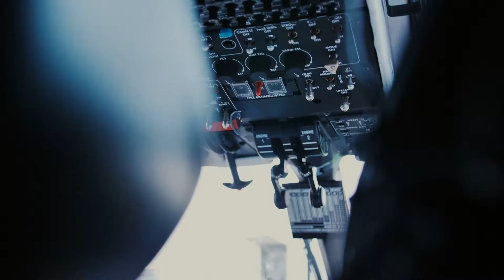Prévu Series 1 Highlights [NKDigital]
presents, A highlights video showing the clips from last seasons episodes of Prévu. Directed and Edited By Nyiwa Katalayi. Music by | Bucie - Get Over It